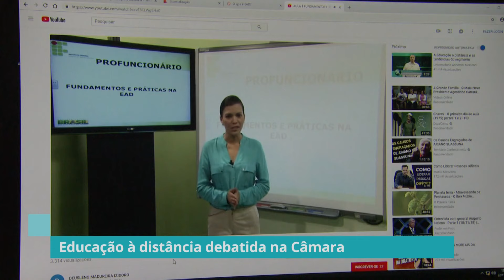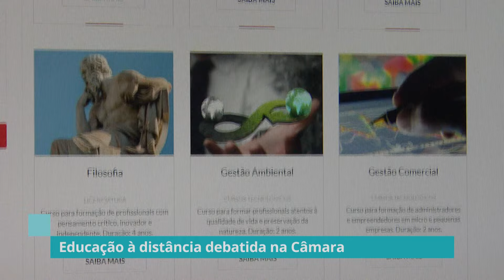Especialistas em educação defendem políticas para ensino a distância - 18/07/19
O desafio da educação à distância foi tema de debate na Câmara dos Deputados